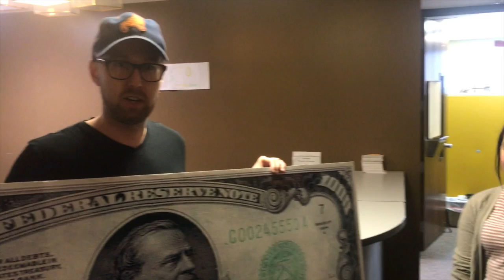The Z Free Money Tree Really Works!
Get ready for Phase 2 of the Z Free Money Tree! You shot to win $1,000!